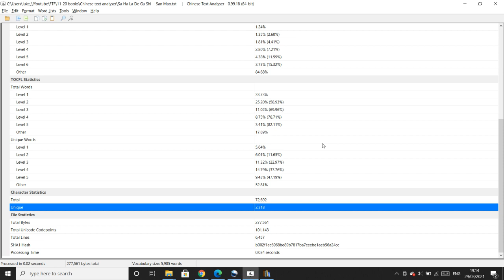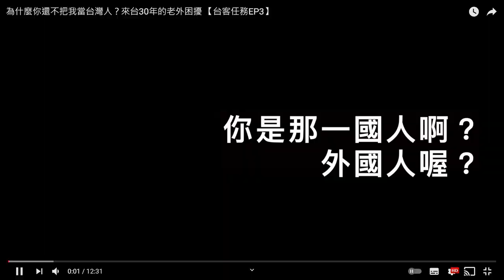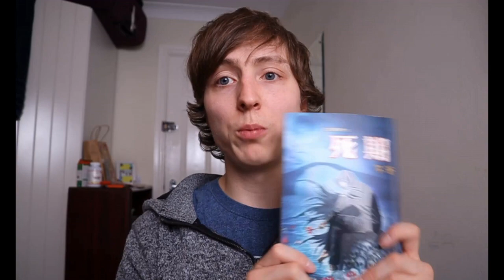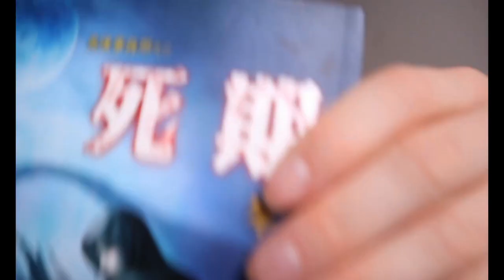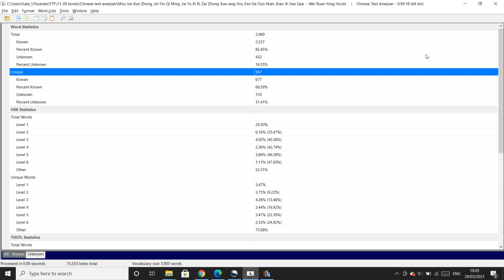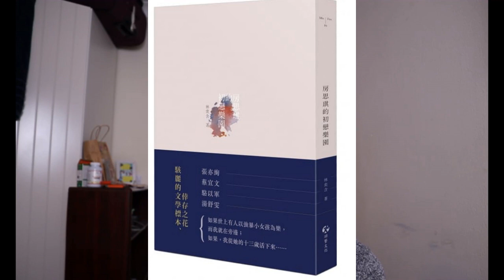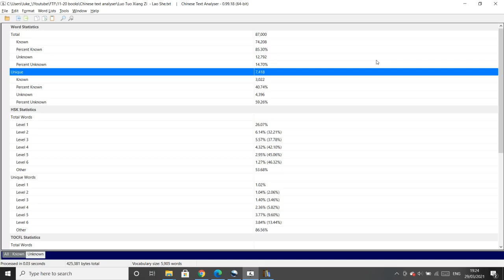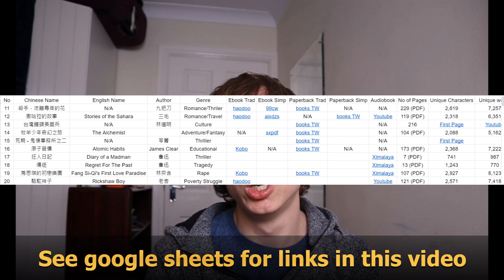10 books I read in Mandarin Chinese - book reviews - 11-20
Timestamps:

00:00 - Intro
00:27 - 11 - 殺手，流離尋岸的花
03:10 - 12 - 撒哈拉的故事 - Stories of the Sahara
04:41 - 13 - 台灣饅頭美國兵
07:22 - 14 - 牧羊少年奇幻之旅 - The Alchemist
08:20 - 15 - 死期 - 鬼僕事務所之二
11:18 - 16 - 原子習慣 - Atomic Habits
13:24 - 17 - 狂人日記 - The Diary of a Madman
14:57 - 18 - 傷逝 - Regret For The Past
15:27 - 19 - 房思琪的初戀樂園 - Fang Si-Qi's First Love Paradise
16:40 - 20 - 駱駝祥子 - The Rickshaw Boy
19:31 - Outro